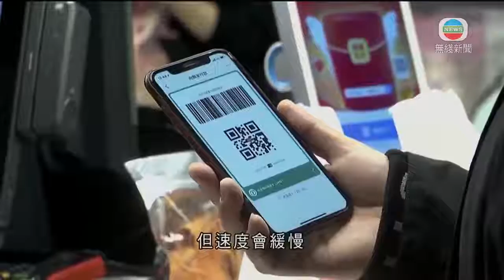人行連續兩天收回市場資金 分析指貨幣政策保持中性－TVB News-20210219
人民銀行連續兩天，在公開市場收回資金。分析認為貨幣政策會保持中性，改由財政政策支持經濟。

內地農曆新年假期後，人民銀行連續兩日在市場收回資金。雖然開展二百億元人民幣逆回購操作，但由於到期的逆回購達一千億元人民幣，所以實際是收回八百億元人民幣。

但人行主管的中國《金融時報》周四發文，呼籲外界應該重點關注公開市場操作利率，而非逆回購等的量，否則對貨幣政策產生誤解。

文章解釋今年操作量較少，與較多人沒有回鄉過年，提取現金需求相對少有關。官方《中國證券報》就預計，縮減逆回購的情況會持續一段時間，資金面保持不鬆不緊，長遠要視乎疫苗接種進度，如果全球經濟同步復蘇，宏觀政策或會調整。

渣打財富管理投資策略主管梁振輝稱：「暫時看數據方面，對疫情方面不用過分擔心，暫時可能都是比較平穩發展。貨幣政策可以做的東西已差不多，今年、2021(年)可能更重要的是財政方面的政策，故此大家在中國方面，更要留意跟著下來(人大、政協)『兩會』就著政策方向，究竟會否有大動作。」

野村預計，內地經濟今年增長超過百分之8，加上金融市場表現不錯，未來數月會繼續政策正常化，但速度會緩慢。

建行就提醒如果內地經濟優勢收窄，人民幣未必如想像中強勢，估計今年最多只是升值至6.2兌一美元左右。

相關影片:
1. TVB午間新聞 - 消息指科興疫苗如獲批 本周可抵港 已獲批的復必泰疫苗則預料下周才到達-香港新聞-TVB News-20210217
2. TVB午間新聞 - 食物及衞生局局長認可科興疫苗作緊急使用 首批百萬劑疫苗明日抵港 預料特首林鄭月娥最快下周帶領司局長接種科興疫苗－香港新聞－TVB News－ 20210218
3. TVB無綫730 - 一小時新聞 - 獲推薦緊急使用的科興疫苗預料首批周五抵港 政府稱會適時公布有關籌備工作－香港新聞－TVB News－20210217